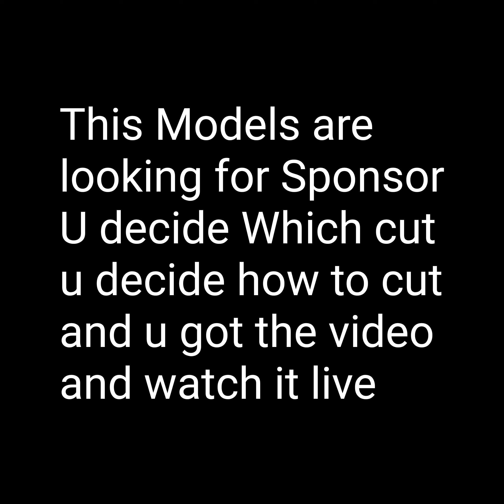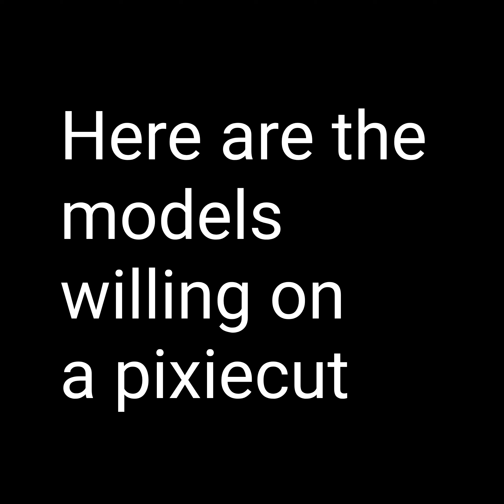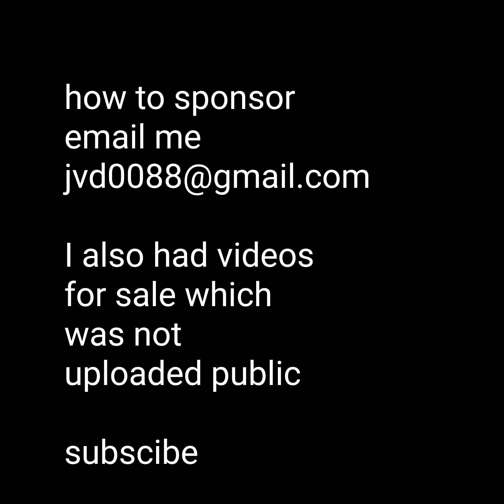Models Looking For. Sponsor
This models are looking for sponsor u can choose which cut u want choose how to cut it and also u can watch it live and had a copy of makeover in hd
u can also receive free videos that was not uploaded public and u own the video 100percent u can post it keep it or resell it how to sponsor